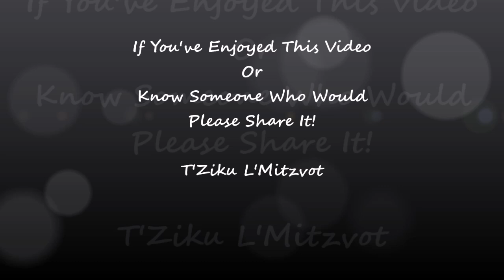Kriyat Shema Al HaMitah-"The Bedtime Shema"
A most effective prayer to guard and protect you while you sleep. This prayer should be recited every night and is especially helpful for children (and adults) who suffer from nightmares and night terrors and is narrated alongside a beautiful lullaby to help you feel relaxed and ready for a peaceful night sleep!